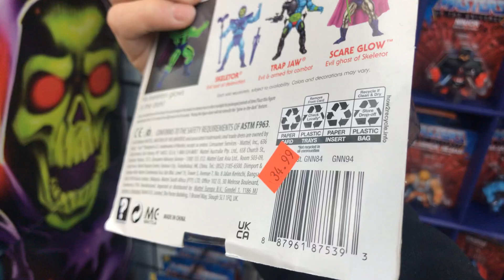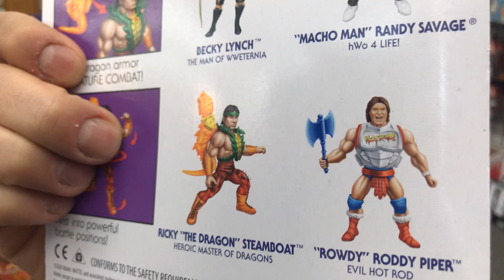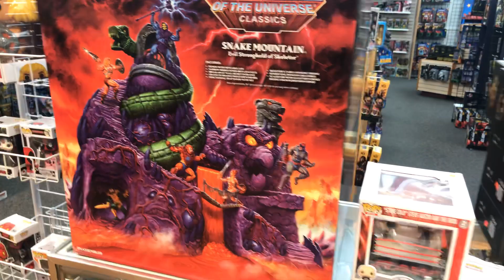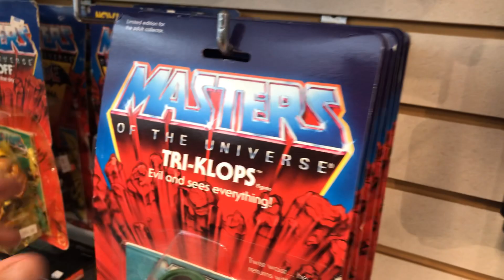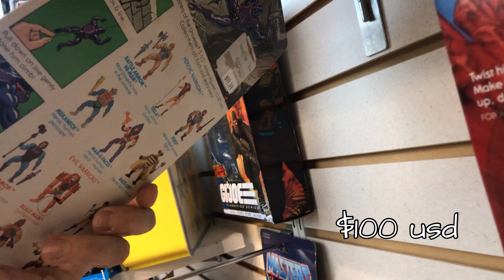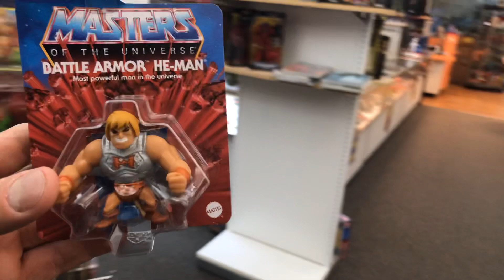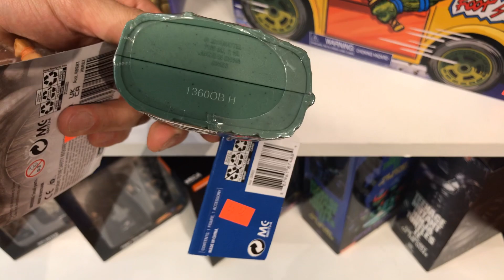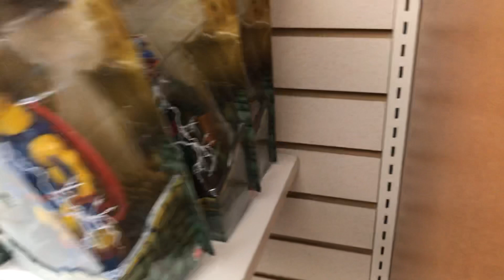LLAMADA DE EMERGENCIA MOTU, POR FIN COMPLETAMOS ORIGINS OLA 1 A 4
Nos rayamos y tuvimos muy buena suerte para que nuestro amigo Danny de Jayden's Toy store nos hablara para avisar que recien habia llegado producto de MOTU Origins de todas las olas. por fin se completaron, ahora a hacer los videos. ajajaja